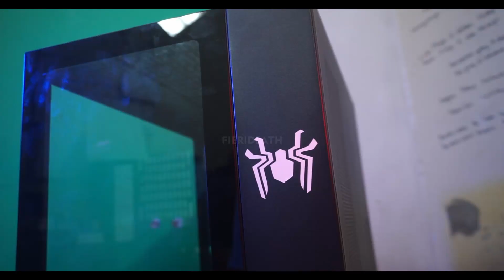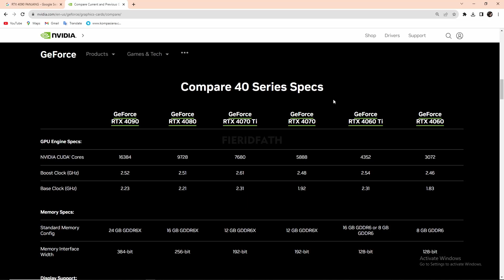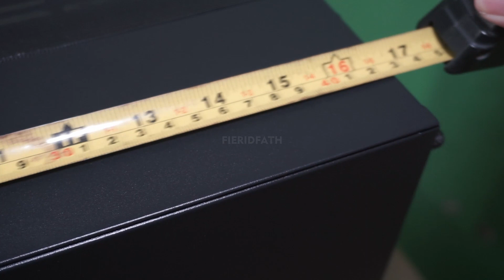Review and unboxing Venom Rx Daemon XL